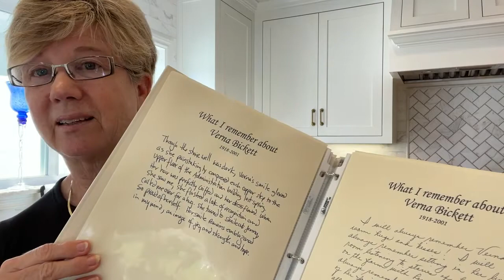Lou Gehrig Day, My Mom, & ALS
Fighting for a cure for ALS